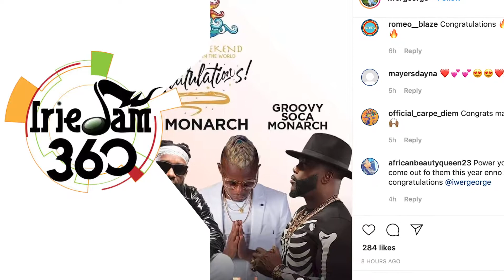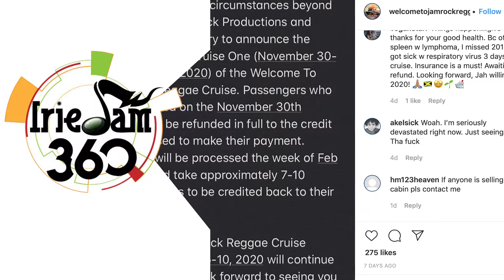Refund for 'cruisers' booked Nov. 30 to Dec.5 Jamrock cruise - IrieJam 360 Entertainment News Ep 368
‘Iwer’ George won the $1 million first prize in the Power Soca category with Stage Gone Bad...getting ready for di road today. Refund for 'cruisers' who had booked November 30 to December 5 leg of Welcome to Jamrock cruise. March 1 deadline remains for entries in International Reggae Poster Contest. Kevin Lyttle mixes it up on Nikki...